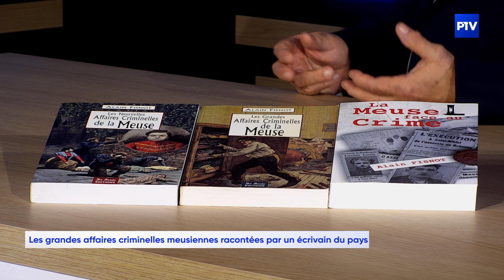Les grandes affaires criminelles meusiennes racontée par un écrivain du pays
Ce Meusien raconte les grandes affaires criminelles du département dans ces livres.